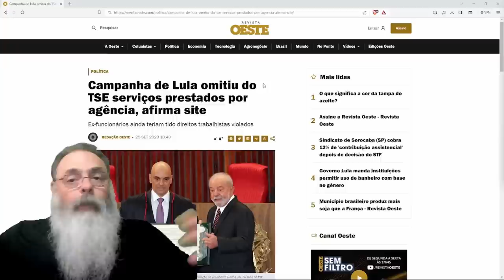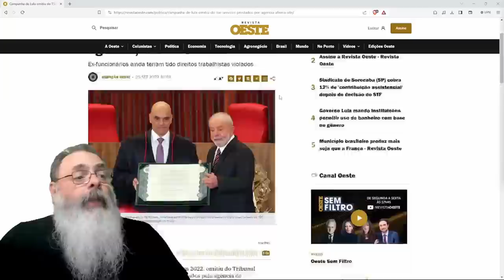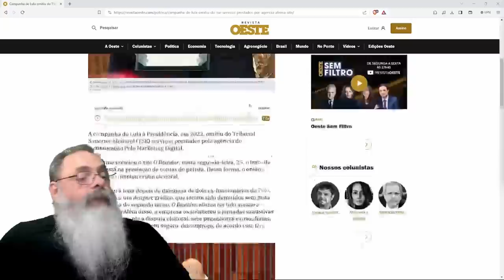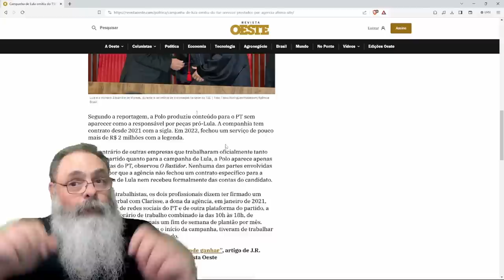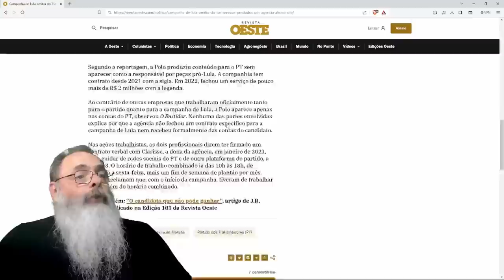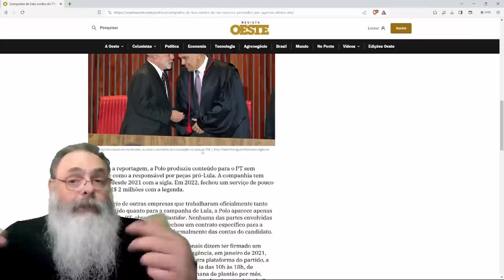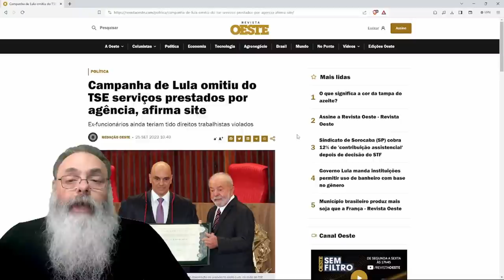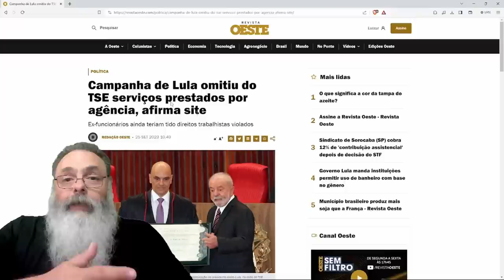LULA não INCLUIU EMPRESA de MARKETING em sua PRESTAÇÃO de CONTAS, mas ele PODE SER CASSADO por ISSO?